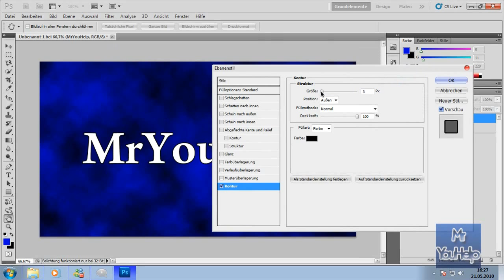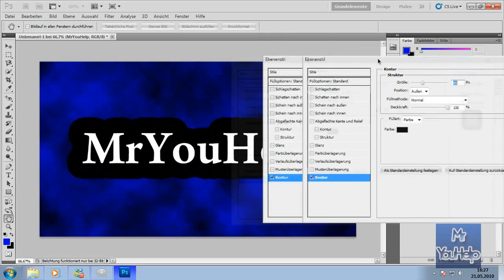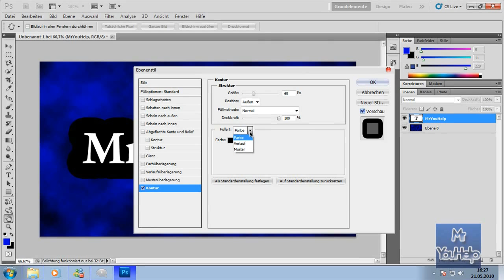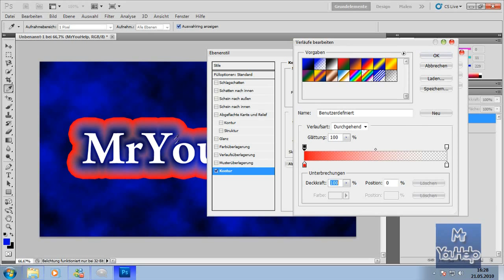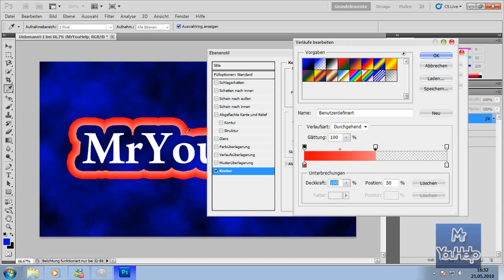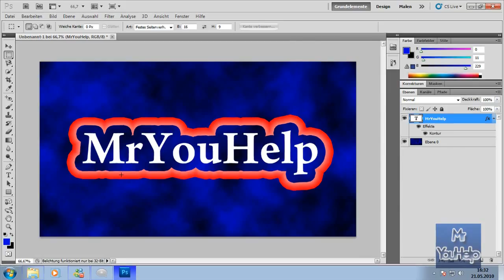Photoshop Tutorial Konturen ( Transparenz & Verlauf )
Hey,
hier ein kleines Photoshop-Tutorial zu einer Anfrage bezüglich einer transparenten oder teiltransparenten Kontur!

Ich hoffe, ich konnte damit die Frage beantworten ;-)
Das Ergebnis soll übrigens nicht besonders schön aussehen o.ä., es geht nur um das Prinzip, wie soetwas erstellt werden kann. Schließlich kann man damit auch sehr schöne Grafiken erstellen!

Grüße
MrYouHelp